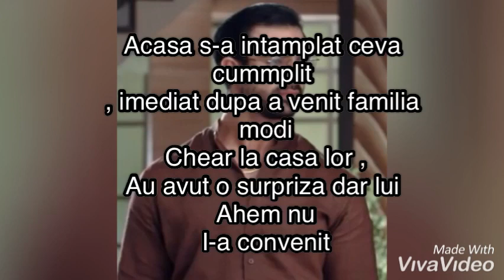Suflete tradate ep 34( in mod video)